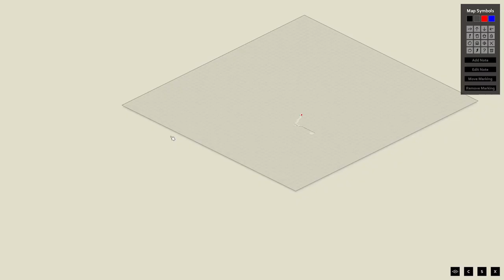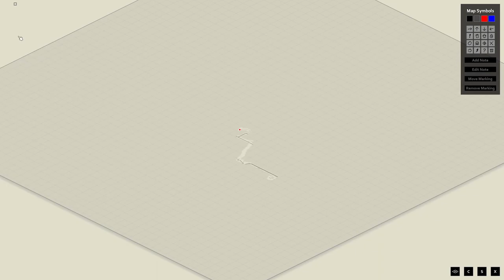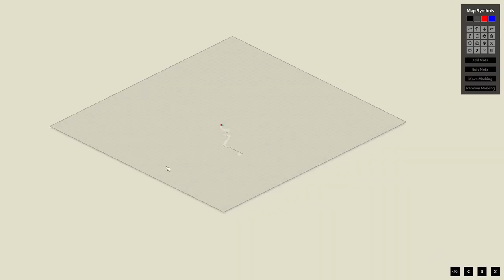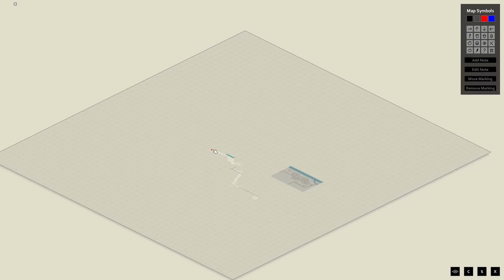The Life of Marisa Flanagan Part 1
This was an attempt at a challenge to clear all the major cities in Project Zomboid at maximum zombie population (16x pop which is 4x base pop, 4x initial pop, 4x peak pop, day 1 peak pop, no respawns. Note: initial and peak don't stack hence 16x pop)